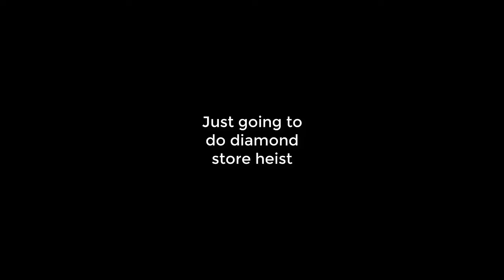Payday 2 l diamond store heist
Welcome to my new video,in this video i'll play payday 2 is diamond store heist i just started playing the game recently i not pro in that game but i started getting good on it :P
if you have some ideas tell me in comments or in my discord server